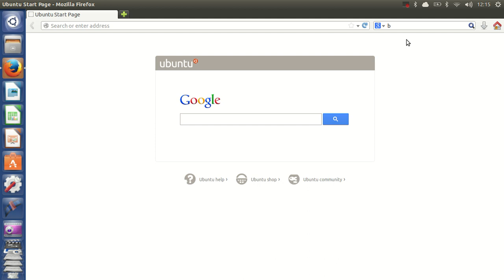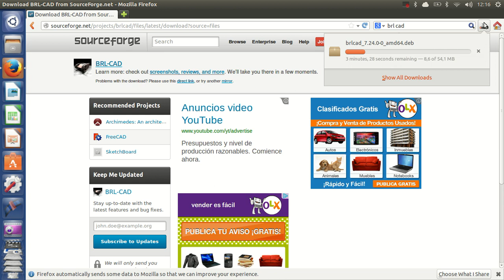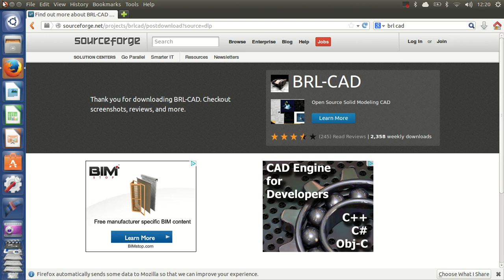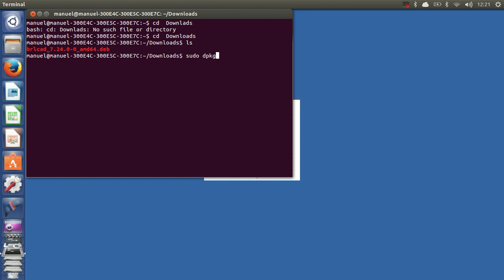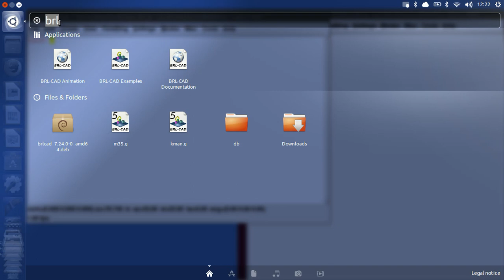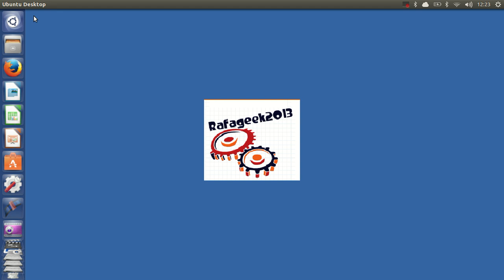como instalar brl-cad en ubuntu 13.04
En este video enseño una forma de  instalar brl-cad.

Si tienes algun problema  para instalar o hacer algo en  un software escribelo en los comentarios y si  puedo con mucho  gusto te ayudare